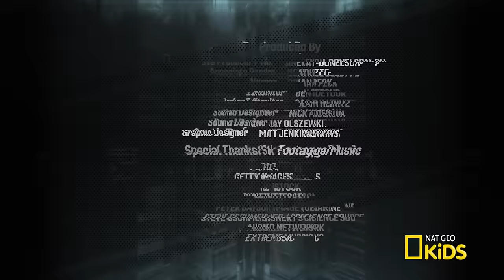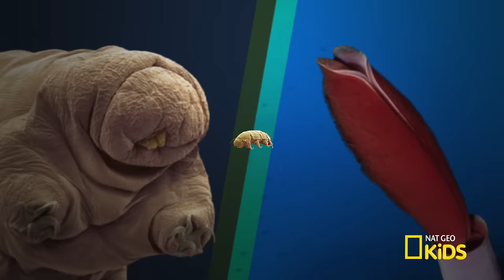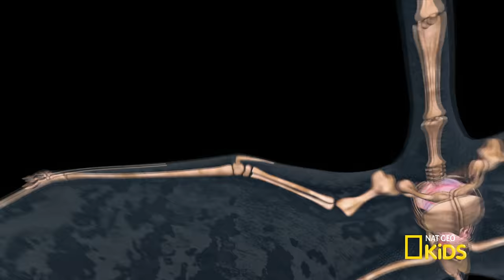Animal Showdown 🐻🐊🦅 | 25 Minutes | Nat Geo Kids Compilation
Animals face-off in this surprising competition of the toughest, biggest, and baddest in the animal kingdom.

00:00 Elephant vs. Ant: Battle for the Strongest
Elephant vs. Ant battle it out to see who’s the STRONGEST. Who will win – the heavyweight ELEPHANT or the lightweight ANT?

04:14 Water Bear vs. Giant Tube Worm: Battle for the Toughest
Get ready to meet two EXTREME animals that are able to stay alive in the craziest of conditions!

08:19 Flying Reptile vs. Colossal Croc: Battle for the Baddest
Who’s the biggest PREHISTORIC BADDIE—the mega-size SuperCroc or the massive flying pterosaur, Quetzalcoatlus?

11:54 Dog vs. Cat: Battle for the BFF
It’s the ultimate ANIMAL SHOWDOWN: Dog vs. Cat for the bragging right of the BEST COMPANION. Using science, we’ll measure their smarts and skills to see who’s the top dog OR cat’s meow!

15:59 Whale vs. Argentinosaurus: Battle for the Biggest
It’s the BIGGEST battle yet: Blue Whales vs. Prehistoric Argentinosaurus. Stats, fun facts, photos, and in-depth profiles about each contender will help you pick winners taking you to the next round of a dozen mighty matchups.

20:19 Sloth vs. Koala: Battle for the Laziest
A Sloth and Koala battle it out to see who is THE Laziest!